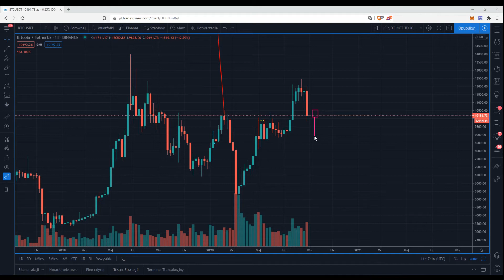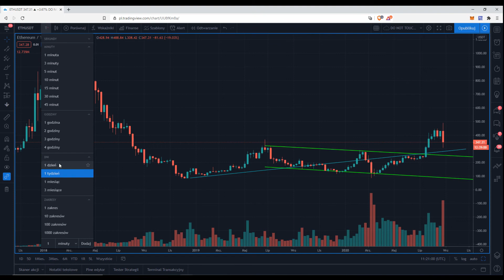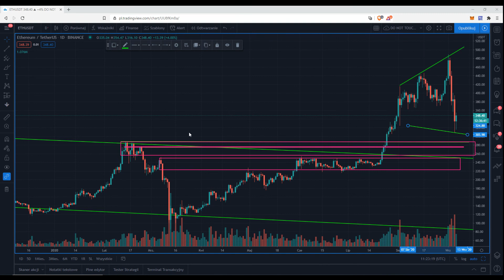Krypto Flash | BTCUSD, ETHUSD: Czy obecna potężna wyprzedaż to okazja do zakupów? | 06/09/2020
Byki na rynku kryptowalut nadziały się na potężną kontrę i bardzo szybko doszło do zamiany rynku bardzo chciwego na rynek pełen strachu. Zachowanie to nie odbiega od ostatnich wydarzeń na pozostałych rynkach (patrz indeksy, zwłaszcza Nasdaq) więc ogólna obserwacja sentymentu rynkowego ma jak najbardziej sens w najbliższym tygodniu.

BTCUSD: z perspektywy wykresu miesięcznego dla byków to wciąż może być ewentualny retest przełamanej linii trendu spadkowego. Dla sprzedających budowa górnego swingu w okolicach 12500 i próba powrotu pod linię (fałszywa "trójka"?). Tygodniowy to walka na "ostatnim poziomie słabości" i tutaj byki powinny pokazać na co je stać. Złamanie i zamknięcie pod 10k będzie bardzo negatywne.

Na ETHUSD byki po przegrupowaniu powinny skupić się na obronie strefy w przedziale 300/280 i doprowadzić do zatrzymania spadków, krótkiej konsolidacji i szybkiego powrotu powyżej 400. Po drodze trzeba zmierzyć się z możliwą podażą w okolicach 355/60 i 385.